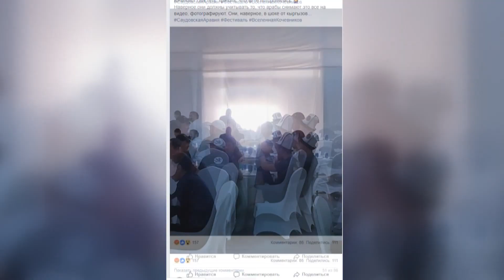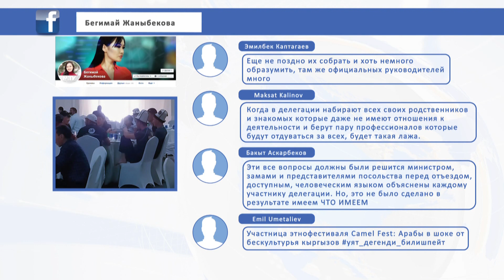ЭКСКЛЮЗИВ\\КЫРГЫЗЫ ОПОЗОРИЛИСЬ В САУДОВСКОЙ АРАВИИ\\NewTV